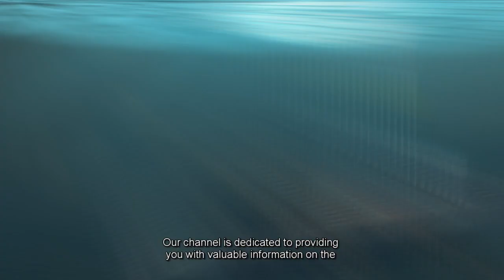Ofshore, Maritime and Oil & Gas Channel Introduction Video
The offshore oil and gas industry refers to the exploration, development, and production of oil and natural gas resources in offshore areas, typically in deep waters beyond the continental shelf.

Welcome to the Offshore, Marine and Energy YouTube channel where we showcase the latest advancements in the maritime and oil and gas industry. Our channel is dedicated to providing you with valuable information on the technology and future developments that are shaping these industries.

The channel shares videos, compiled from various sources, across the internet, to be shared in one location, for industry enthusiasts and those that are keen to find out more.

Topics include, Oil and gas history, Energy infrastructures, Renewable energy solutions, Cutting-edge maritime technology, Automation, and artificial intelligence, The impact of digitalization, and big data, and many more,

Join us on our journey, as we explore the latest advancements, in the maritime, oil and gas industry. We look forward to seeing you there!